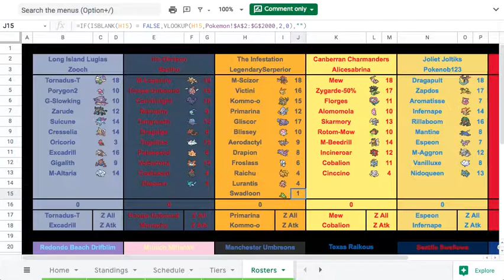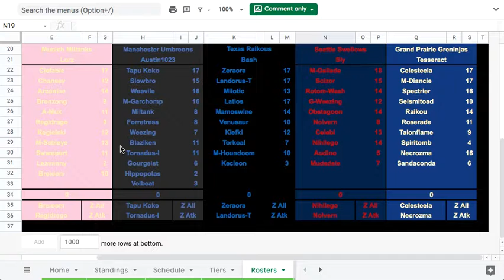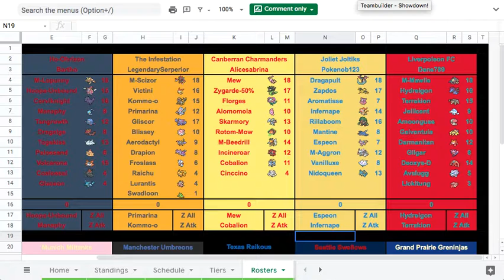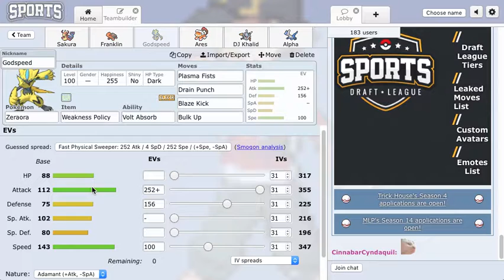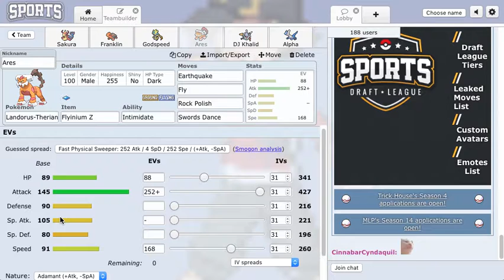WHAT'S THE POLICY?? | PSL S8W10 against Dan and the Liverpoleon F.C.